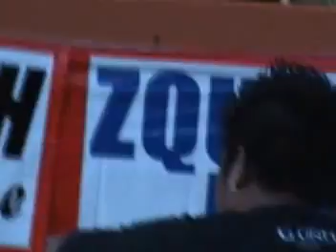BPB in Guam, USA 2008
during FIL-AM FRIENDSHIP DAY 2008 at Ypao Open Field